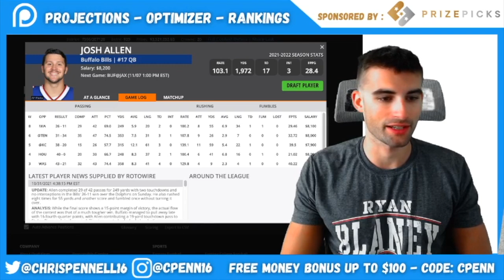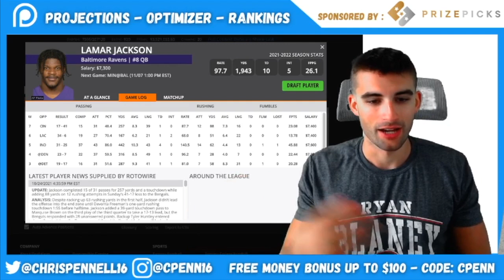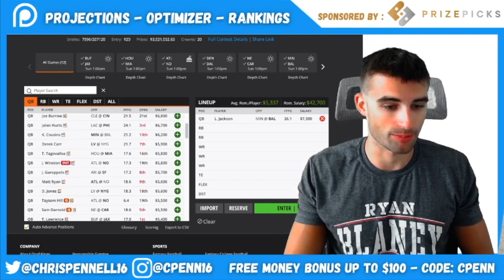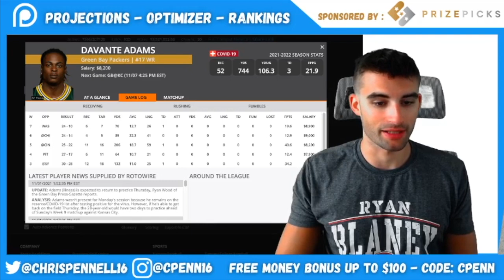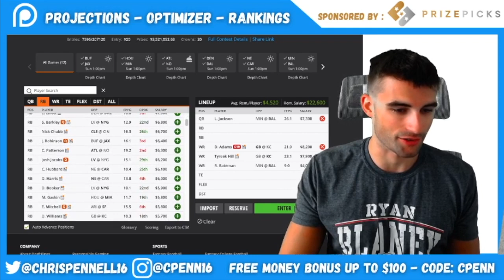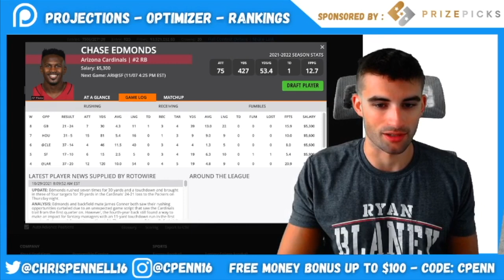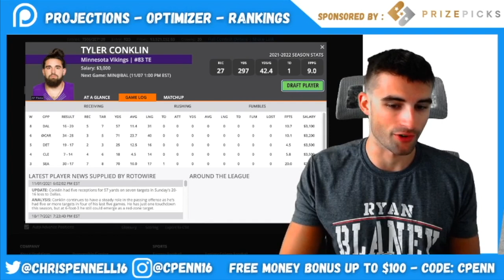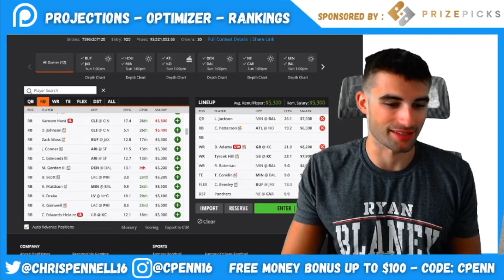DRAFTKINGS NFL DFS PICKS | Week 9 | First Look Lineup